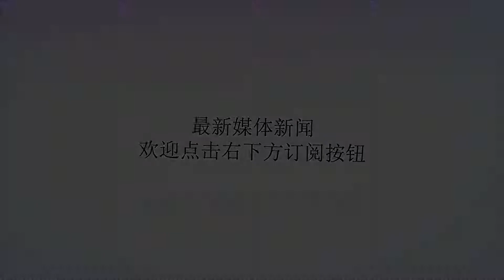腾讯游戏与乐高合作推出游戏；无人配送机器人雄安上岗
谢谢！腾讯游戏宣布将与乐高集团合作推出游戏昨日，腾讯游戏与乐高集团宣布，双方合作的游戏即将于9月19日正式公布。据介绍，今年1月，腾讯与乐高集团达成战略合作，双方共同研发智能玩具。无人配送机器人雄安上岗在无人超市、无人快递车之后，雄安新区又迎来一名新的高科技“员工”——美团无人配送车“小袋”。经过一个月的测试，雄安新区已经实现了外卖无人配送试运营，首单真实订单落地。美国无人机公司创新电池续航技术最大航程2小时多数无人机最终都面临着同样的问题——电池寿命短，而且大多数顶尖无人机的飞行也就只能持续20到35分钟。近日，美国无人机公司创新电池续航技术，在最佳的飞行条件下，新型无人机的滞空时间能达到120分钟，直线飞行里程达75公里。Facebook推出新AI系统：有助于检测仇恨言论昨日，Facebook宣布开发出一款新型AI系统，可用于检测仇恨性言论。这一系统的代号为“Rosetta”，可帮助计算机阅读和理解每天发布到社交网络的数十亿张图像和。凭借这套新系统，Facebook可以更容易地发现平台上哪些内容违反了反仇恨言论规则。